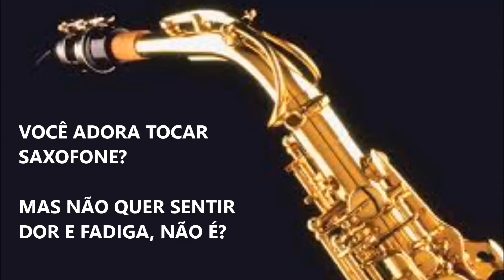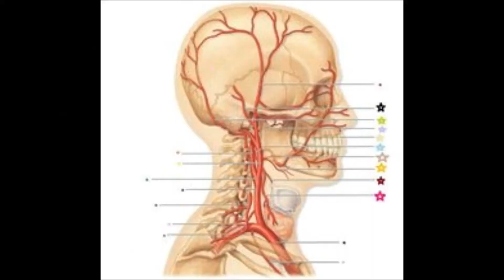Você conhece o sax holder?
Minha experiência e avaliação da correia de saxofone - SAX HOLDER (desenvolvida na Suiça) - como fisioterapeuta de músicos e saxofonista

Parceria com a loja Grilo Musical​, que também se preocupa com a saúde do músico, através de seus produtos.

Obrigada por me apresentarem essa estratégia de saúde, Fernando Martuscelli e Edson Morais.

Músico, não se esqueça de que é o seu corpo que promove o seu som. Não existe música sem movimento e não existe movimento sem corpo. Não existe música sem Saúde do Músico!

Breve Currículo
- Fisioterapeuta (FCMMG) - CREFITO 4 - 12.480-F
- Especialização em Ergonomia
- Especialização em Saúde do Músico
- Formação no Método McKenzie
- Formação em Crochetagem Mioaponeurótica
- Formação no Conceito Mulligan
- Formação no Método Neuroevolutivo Bobath
- Mestre em Música pela Escola de Música da UFMG
- Ex professora da Escola de Música da UEMG
- Fundadora/membro do EXERSER - Núcleo de Atenção Integral à Saúde do Músico
- Colunista da Revista Musical – SINDIMUSI
- Musicista - OMB - R – 023339
- Idealizadora do projeto FISIOTERAPIA EFICAZ NA EMPRESA (VALE/JAGUAR)
- Fisioterapeuta na Jaguar Mining Inc. - Programa CORPO LIVRE

Atuação
- Atendimento ONLINE no Brasil e no exterior (Reabilitação, Prevenção e Promoção de Saúde)
- Promoção de Saúde através de textos e vídeos nas mídias sociais
- Disciplinas na Escola de Música da UEMG: Consciência Corporal em performance Musical I e II
- Palestras, oficinas e workshops sobre Promoção de Saúde, Saúde do Músico e sobre o projeto FISIOTERAPIA EFICAZ NA EMPRESA
- Pesquisa

Projeto:
- FISIOTERAPIA EFICAZ NA EMPRESA